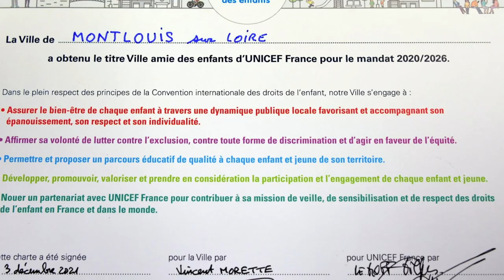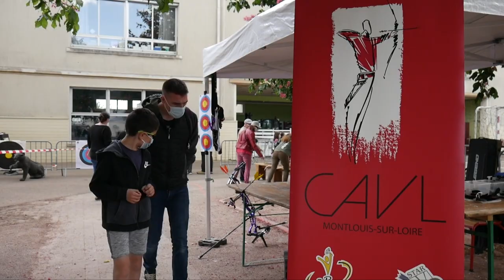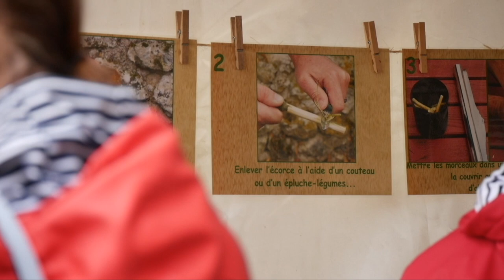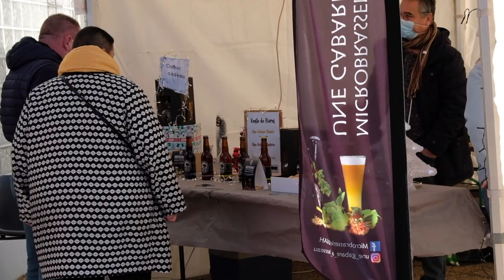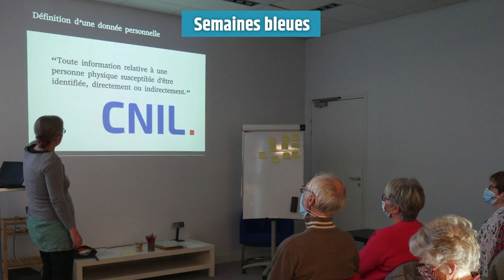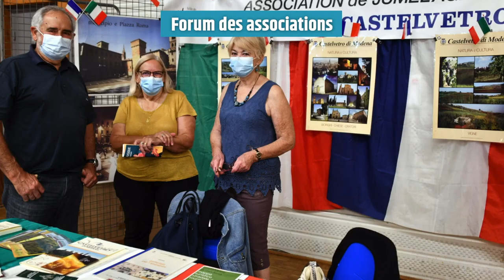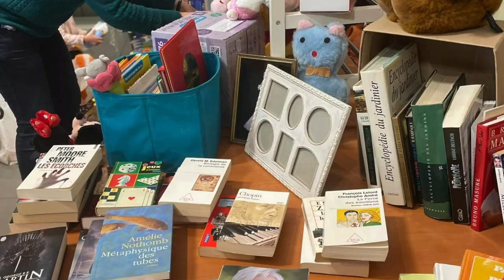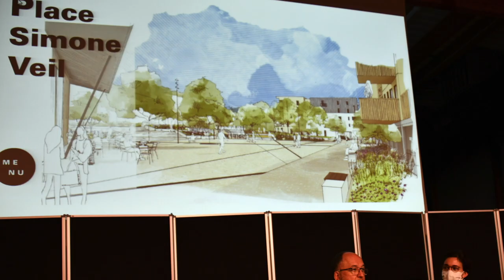Retrospective de l'année 2021 à Montlouis-sur-Loire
Retour en images sur tous les évènements de Montlouis-sur-Loire en 2021